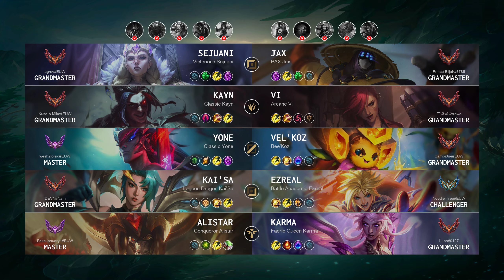Kayn Jungle vs Vi - EUW Grandmaster Patch 14.13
Kayn Jungle played by "Kusa o Miko@EUW", EUWGrandmaster 811 LP

- Skin: Classic Kayn
- Primary Rune: Dark Harvest

Timeline:
00:00 Ban & Pick
00:15 Runes & Abilities
01:37 Gameplay
02:32 Team FIGHT
03:06 Gameplay
06:30 Team FIGHT
06:46 Hunt The Void Grubs
07:03 Team FIGHT
07:24 Gameplay
08:55 Team FIGHT
10:19 Gameplay
11:34 Hunt The Void Grubs
12:02 Team FIGHT
12:51 Hunt The Void Grubs
13:18 Gameplay
14:24 Team FIGHT
15:36 Gameplay
16:33 Get a Double Kill
17:04 Gameplay
17:38 Hunt The Dragon
17:55 Team FIGHT
18:36 Gameplay
20:12 Team FIGHT
20:40 Gameplay
21:20 Team FIGHT
22:02 Hunt The Baron Nashor
22:26 Gameplay
22:48 Get a SOLO KILL
23:18 Take down The Turret
23:45 Hunt The Dragon
24:10 Gameplay
25:17 Take down The Turret
25:43 Get a SOLO KILL
26:08 Gameplay
27:23 Get a Double Kill
27:48 Team FIGHT
28:13 Gameplay
29:07 Hunt The Baron Nashor
29:36 Take down The Turret
29:55 Team FIGHT
30:17 Get a SOLO KILL
30:53 Take down The Inhibitor
31:33 Team FIGHT
31:57 Gameplay
33:43 Get a PENTA KILL
34:16 End credit